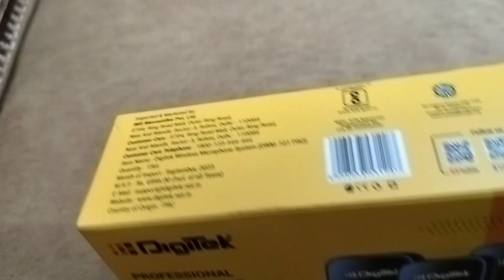DigiTech professional Microphone 🎤 System Review||youtube లో వీడియోస్ చేసే ప్రతి ఒక్కరికి అవసరం